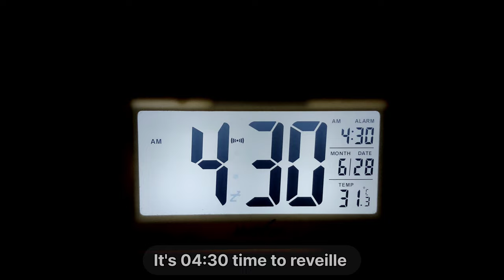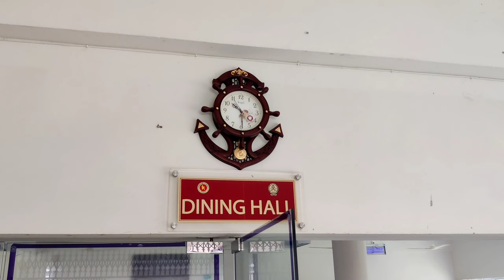PART 1 || A Day In Life Of BMA(Bangladesh Marine Academy) Cadet & Their Daily Activities.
The Daily Routine

Finally I finished the 1st part of the video of The Daily Activities Of BMA Cadet.
This video shows a typical day in the life of a Cadet of the Bangladesh Marine Academy.